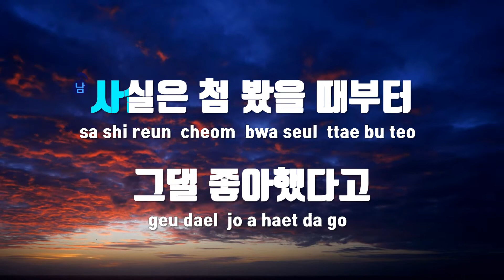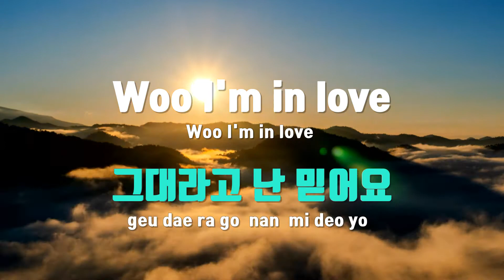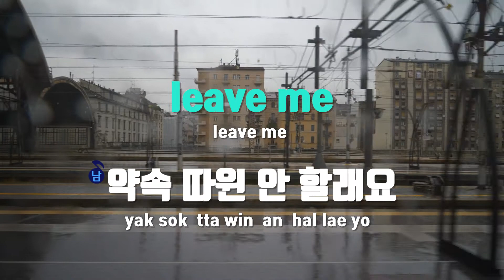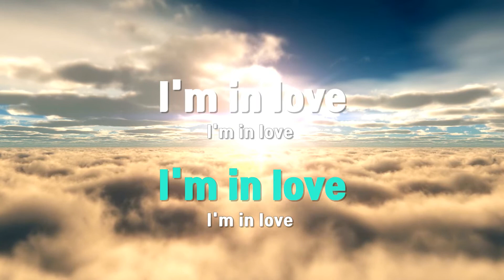[TJ노래방] I'm In Love(칠전팔기구해라OST) - 진영(B1A4),유성은 / TJ Karaoke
I'm In Love(칠전팔기구해라OST)  --  진영(B1A4),유성은